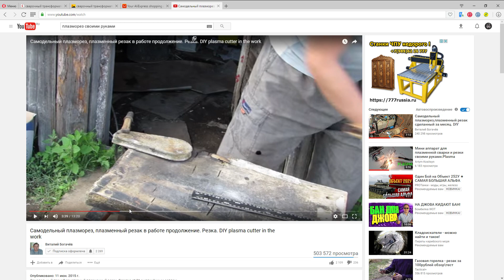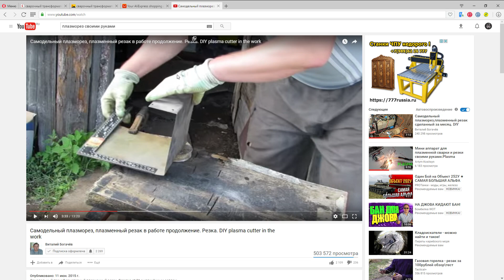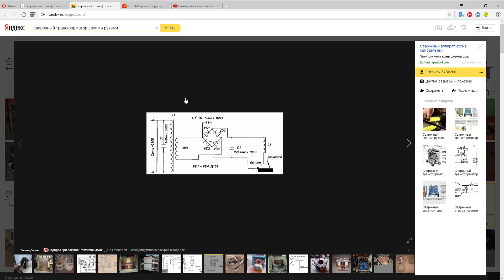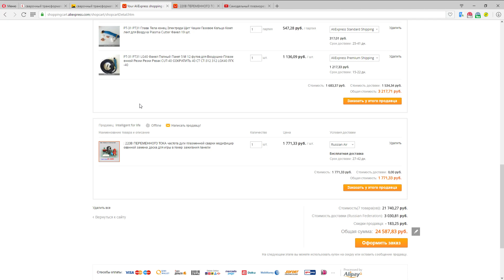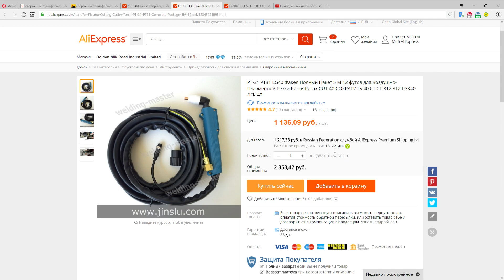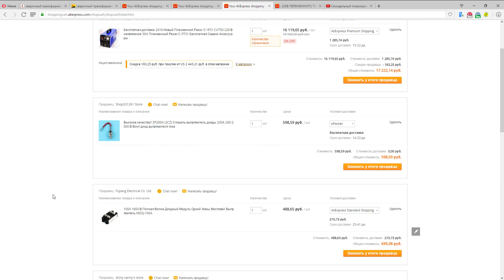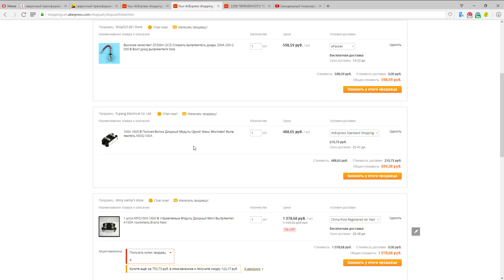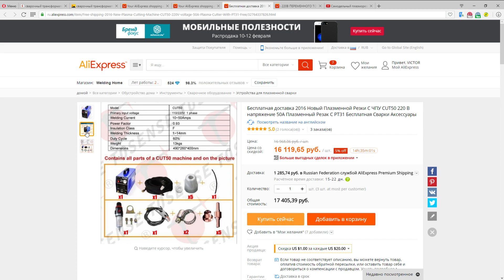ПЛАЗМОРЕЗ СВОИМИ РУКАМИ комплектующие из чего состоит трансформаторный плазморез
С ЧПУ Cut45i 220 В 13т886 руб
полная халява с бесплатной доставкой
В РОССИИ ПО ТАКОЙ ЦЕНЕ ВЫ НЕ КУПИТЕ  минимум в 2 раза дорожже

ПОМОЩЬ КАНАЛУ - СБЕРБАНК - 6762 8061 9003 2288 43
буду благодарен всем - честно кредиты заебали

мне пришла за 6 дней - это самая быстрая доставка из всех моих покупок - в России анолог 2500р

Плазменной Резак С ЧПУ CUT50 220 В 50A С PT31 .gl/Z32mQD